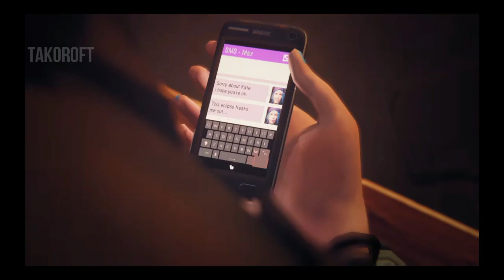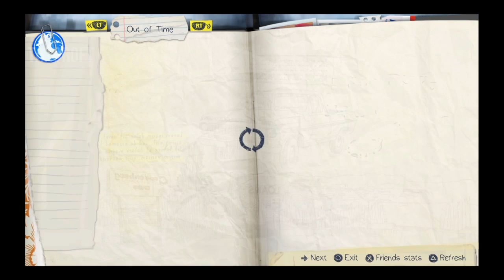[PS4] LIFE IS STRANGE : OUT OF TIME - PART 5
EPISODE 2 - OUT OF TIME (PART 5)

NO COMMENTARIES (as always)